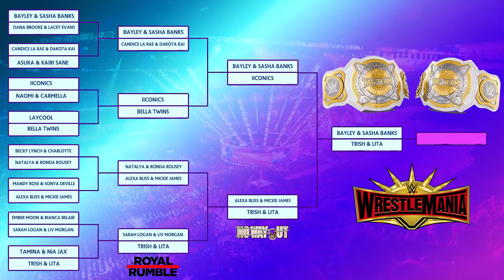WWE 2K19 Universe Mode Randomiser : WrestleMania 35 Part Two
The Showcase of the Immortals is upon us! WWE 2K19 Universe Mode Randomiser presents WrestleMania 35.

With 11 Championship matches; huge grudge matches and a number of dream matches, WWE 2K19 WrestleMania 35 is set to be an epic culmination of the first season of the WWE 2K19 Universe Mode Randomiser. It all happens April 19th - 21st!

Wrestlemania 35 Part Two features the continuation of a stacked match card that includes 3 championship matches and some grudge matches:

Johnny Gargano vs Tommaso Ciampa – NXT CHAMPIONSHIP

Triple H vs Batista

Sasha Banks & Bayley vs Trish Stratus & Lita – WOMENS TAG TEAM CHAMPIONSHIP TOURNAMENT FINAL

John Cena vs Brock Lesnar

Charlotte Flair vs Shayna Baszler